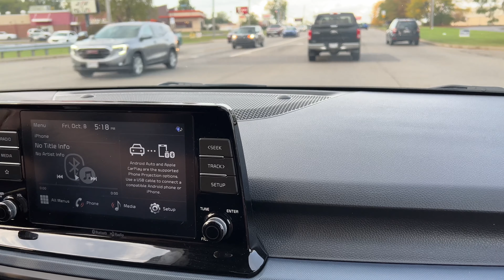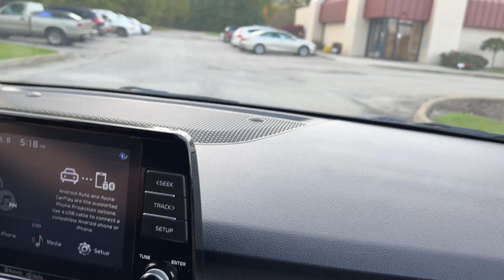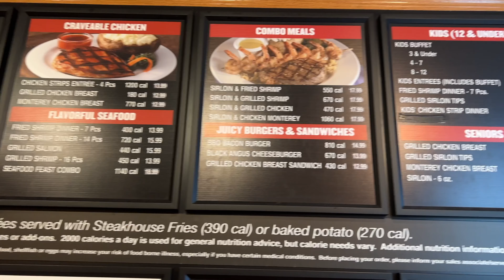Ponderosa Steakhouse Restaurant Review with Jim and Janna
Jim and Janna were going to get a "Nice" steak dinner. Instead of that they decided to head on over to Ponderosa Steakhouse dinner buffet. Will this meet the quality of a great steak dinner or will there butter stains be evidence of some thing else?